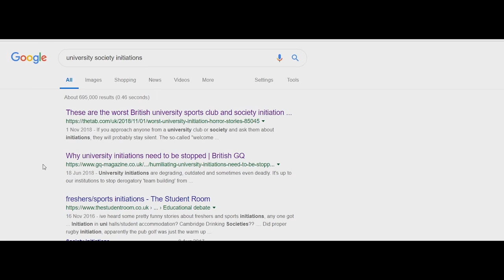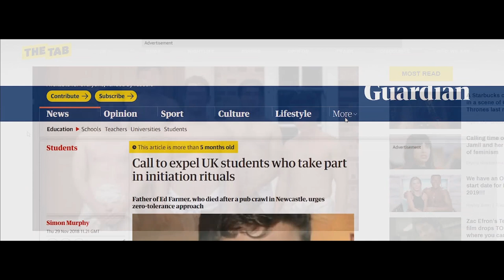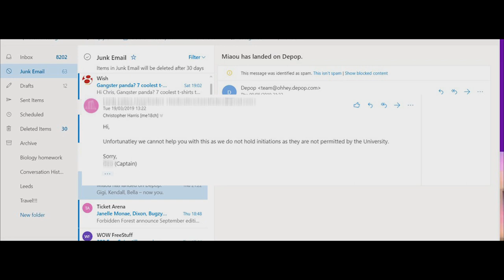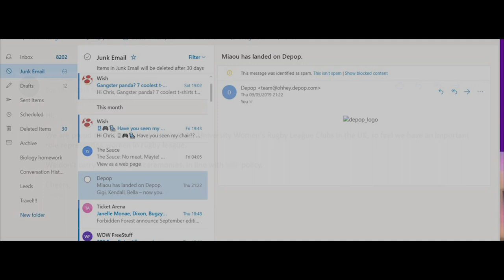Initiations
Our first University project video! 'Initiations' explores socities within Unis across the UK and the role that controversial societies play in them.
Bella, Betty, Chris and Freddie

Filmed on iPhone 6s and Canon 100D
Stabilised with Zhiyun Smooth Q